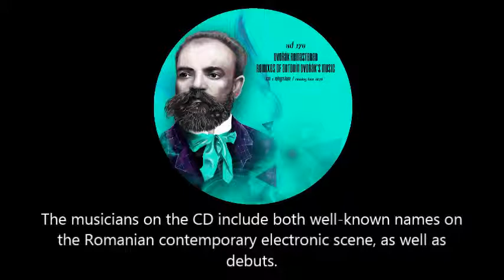Dvořák Remastered - CD1 #10 - Luntaire - String Quartet in F, No. 12, II, Lento (Remix)